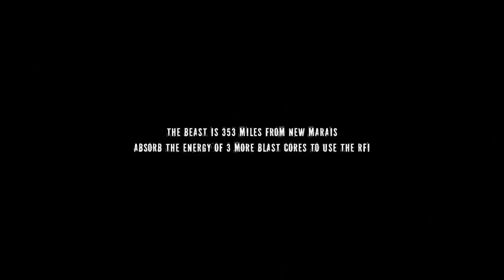inFamous 2 Episode 17 - Cole-verfield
Paging Dr. McGrath.